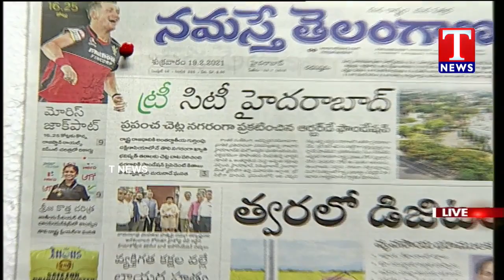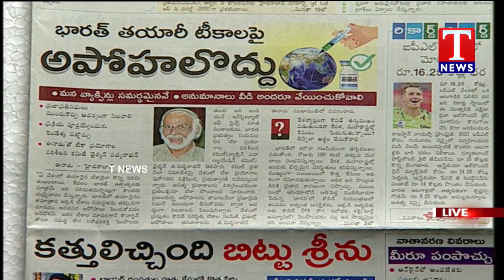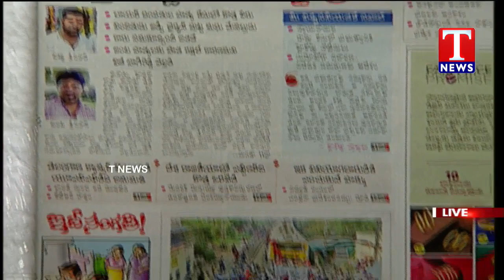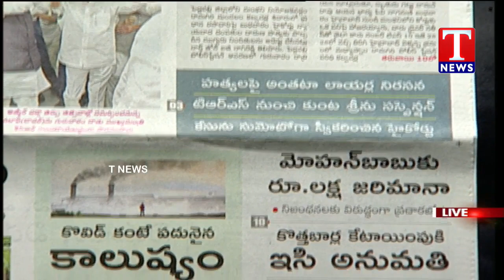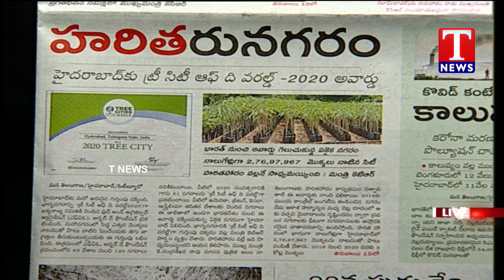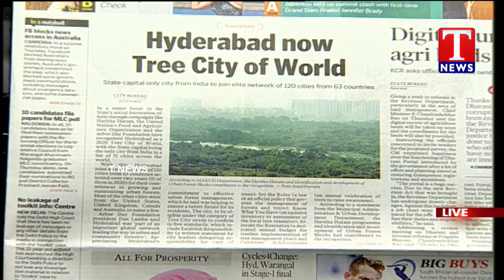Varthalu Vastavalu | Today News Paper Headlines | 19-02-2021 | TNews